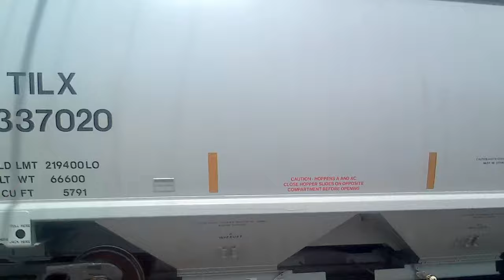Train 45B, Double Feature, Union Pacific 7234 and 2749, Blue Island IL 20230522 144236A 4K30p 60s 7C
10AM Train: Part 2. You can see the second train through the cars.
Welcome to 7C Elements, Free 4K stockfootage, music, CGI and assets.
Please donate with PayPal (Working homeless, so you don't have to. We work 10x harder, and would be nice to get something for it. So if you can, help pitch in, sub and like. I work all day correcting and processing every one, some frame by frame. It's not simple as some may think. Sometimes I have to get permission, and many I research what I filmed. Everything is new, and my own work.)
Camera Mount: Handheld. Taken at, Blue Island Diamond Railroad Crossing, IL

Speed, Correction and Stabilization:
ProDAD:
ReSpeedr 1.0